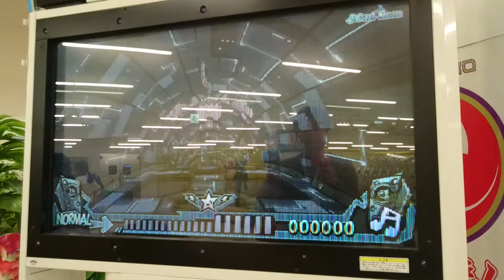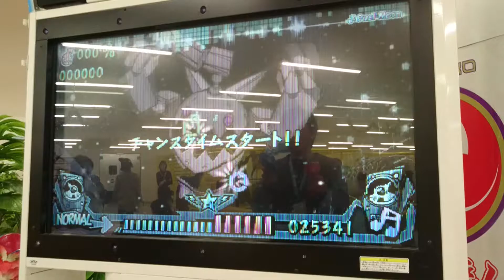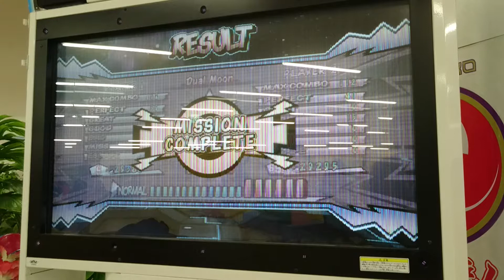Dual Moon(NORMAL-二丁拳銃/フルコンボ)【ミュージックガンガン！2】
Lv.8
112コンボ(56-56)
星が撃ちにくい

撮影店舗
Kid's US.Land ピアゴ江南店

アクセス
名鉄犬山線江南駅下車後、名鉄バス江南更正病院orすいとぴあ江南行き高屋大松原下車徒歩数分